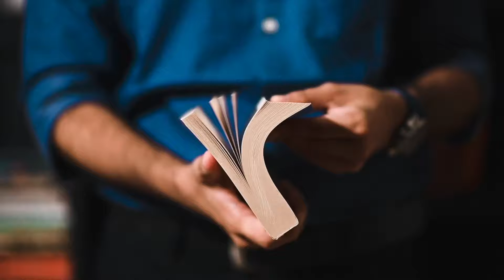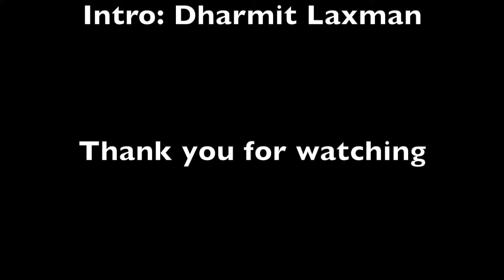10% Happier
A humble, down to earth presentation of ones experience with no much fanfare by Dan Harris.